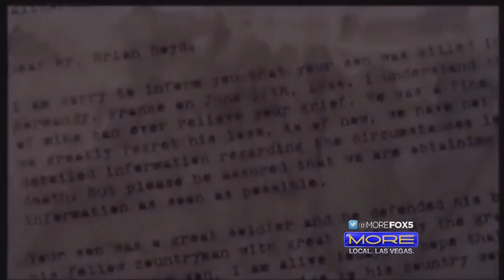4th of July films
Along with fireworks, why not celebrate the 4th with some great films! MORE's Rachel Smith looks at the movies that are perfectly patriotic for the holiday.